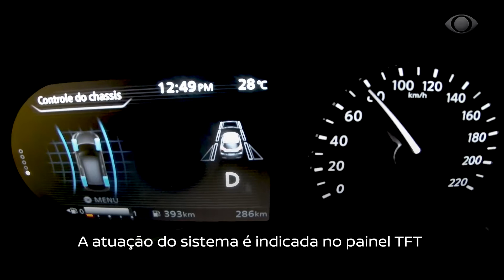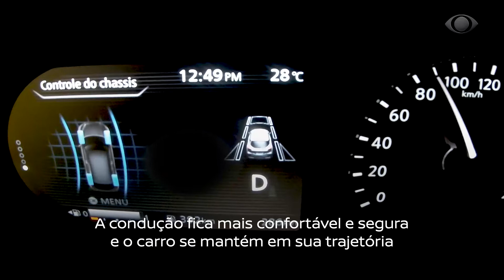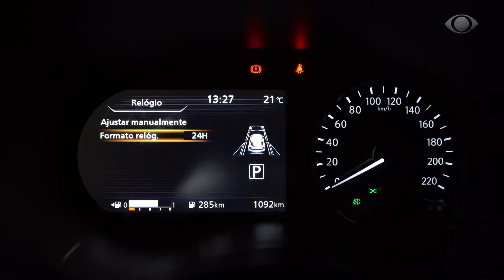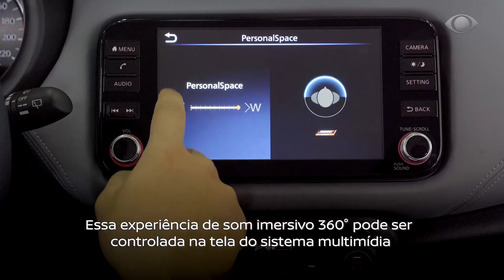NOVO NISSAN KICKS 2022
A NISSAN DO BRASIL, PREPAROU UM SUPER LANÇAMENTO PARA O NOVO NISSAN KICKS.// QUEM ESTEVE PRESENTE REPRESENTANDO O PROGRAMA TV AUTO NORDESTE, FOI O NOVO JORNALISTA E EDITOR, DUDA GODINHO.// VEJA AGORA O QUE ELE ACHOU.//